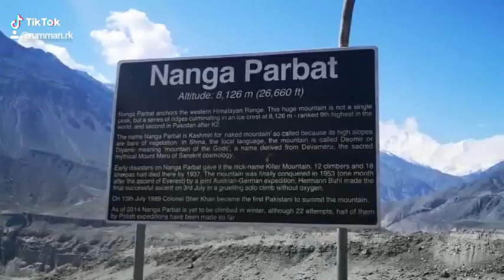Nanga parbat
gilgit Baltistan
karakrum haighway
chilas
naran
hunza
gilgit